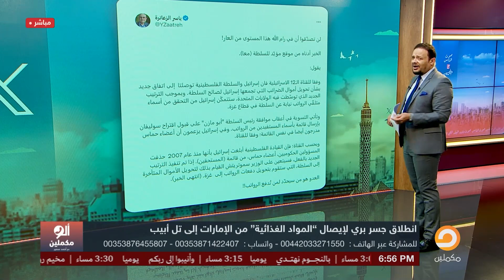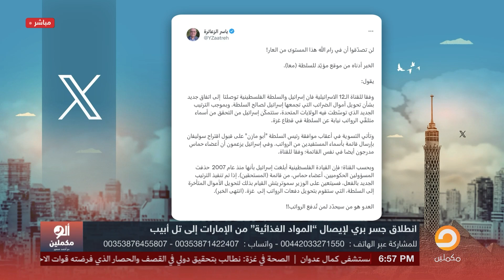أحمد سمير: فضيحـ ـة بجلاجل لمحمود عباس.. بيخون الشعب وبيسرق فلوسهم حرفيا!